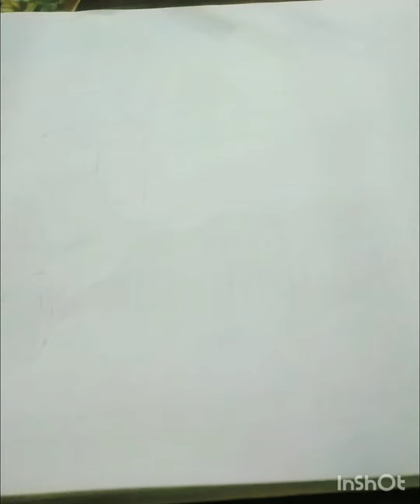Holi special girl drawing